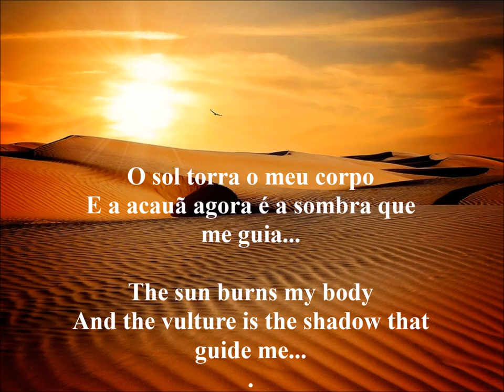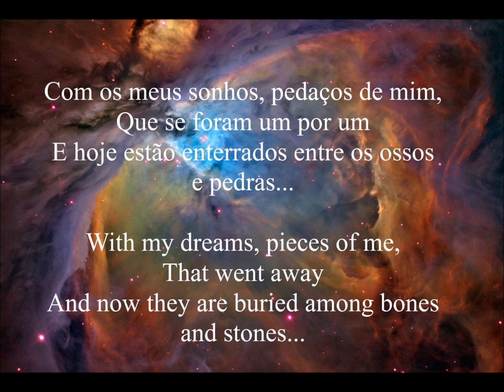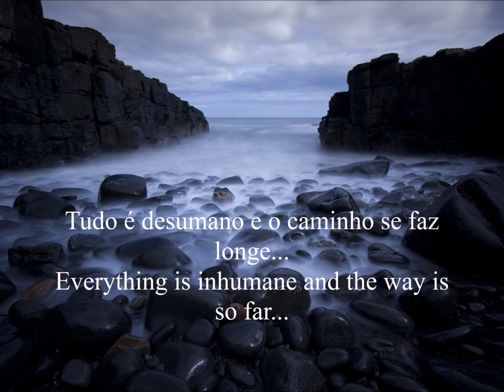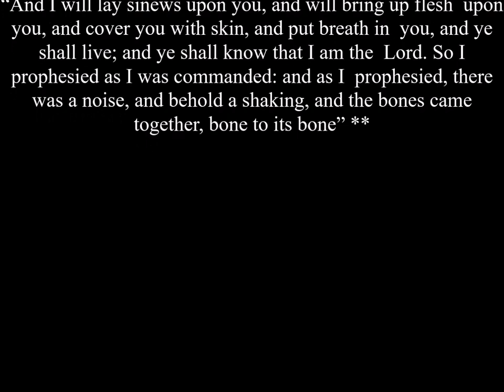O vale dos ossos secos / The valley of dry bones (Poem #1/50)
isrc=USUAN1300013